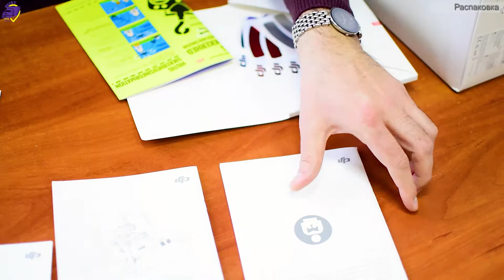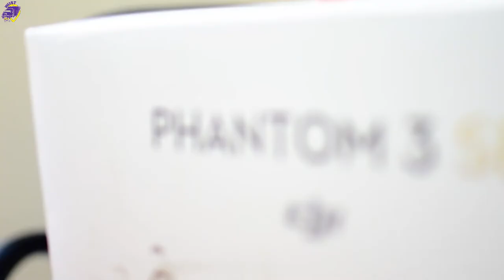Phantom 3 SE Фантом 3 знакомство и первый взлет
✅Привет, сегодня мы будем тестировать чудо-птичку, дрон от компании dji phantom 3 SE. Посмотрим распаковку, сделаем первый запуск и ответим на главный вопрос, Дрон это игрушка или рабочий инструмент для бизнеса?